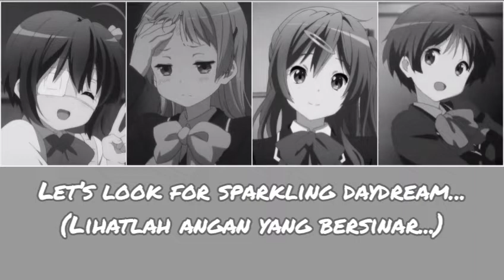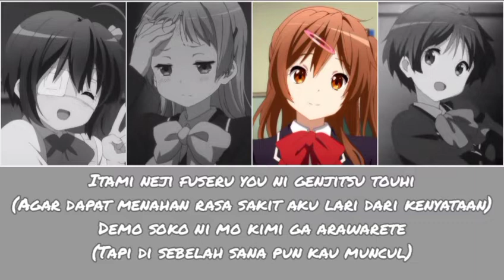[Coded/Romaji/Ind]• Sparkling Daydream•|Black Raison D'etre|•Chuunibyou Demo Koi Ga Shitai Op